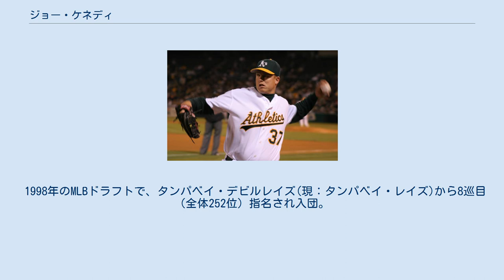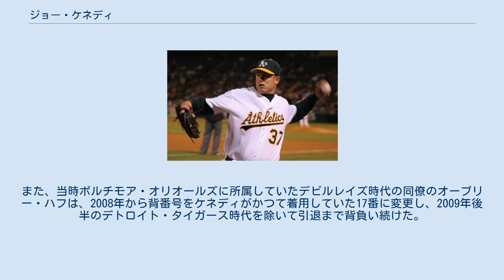ジョー・ケネディ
ラ・メサ出身の人物
ジョセフ・ダーレー・ケネディ（Joseph Darley Kennedy, 1979年5月24日 - 2007年11月23日）は、アメリカ合衆国・カリフォルニア州ラ・メサ出身の元プロ野球選手（投手）。
左投右打。
 1998年のMLBドラフトで、タンパベイ・デビルレイズ(現：タンパベイ・レイズ)から8巡目（全体252位）指名され入団。
 2001年6月6日のトロント・ブルージェイズ戦でメジャーデビューを果たした。
この年は、20試合に先発登板した。
 2002年は、全て先発で30試合に登板して規定投球回に到達。
 2003年は、開幕投手を務めたが、シーズン途中に腕の故障で負担の少ないリリーフに転向した。
9月10日のブルージェイズ戦でキャリアで初めてセーブを記録した。
 2003年12月14日にデビルレイズ、ブルージェイズが絡む三角トレードでコロラド・ロッキーズへ移籍した。
2004年は、9勝を挙げ、初めて防御率を3点台とした。
 2005年は、開幕投手を務めた。
 2005年7月13日にジェイ・ウィタシックと共にエリック・バーンズ、オマー・キンタニーヤとのトレードでオークランド・アスレチックスへ移籍した。
移籍後は、リリーフで起用されていたが、9月にリッチ・ハーデンがDL入りすると、先発として起用された。
 2006年は、リリーフで1年間プレーした。
 2007年は、先発5番手としてプレーしていた。
6月の時点で1勝しか挙げられなかった。
 2007年8月4日にウェーバーでアリゾナ・ダイヤモンドバックスへ移籍した。
8月15日にDFAとなり、その後、解雇された。
 2007年8月28日にブルージェイズとマイナー契約を結んだ。
9月2日にメジャーに昇格し、9試合にリリーフで登板した。
 11月23日に友人の結婚式で滞在していたフロリダ州ブランドンで死亡した。
2008年11月15日に死因は、僧帽弁の高血圧性心疾患であった事が発表された。
ケネディの死を惜しんだアスレチックスとブルージェイズ時代の同僚で2014年に殿堂入りしたフランク・トーマスは引退するまでケネディのグラブをロッカーに入れていた。
また、当時ボルチモア・オリオールズに所属していたデビルレイズ時代の同僚のオーブリー・ハフは、2008年から背番号をケネディがかつて着用していた17番に変更し、2009年後半のデトロイト・タイガース時代を除いて引退まで背負い続けた。